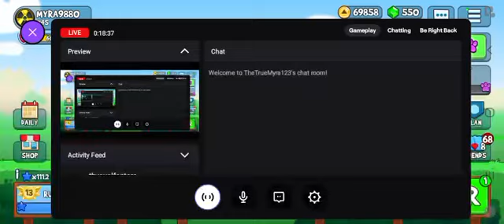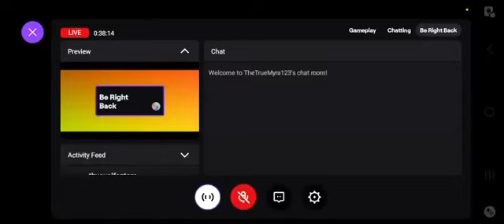I am so late play arena